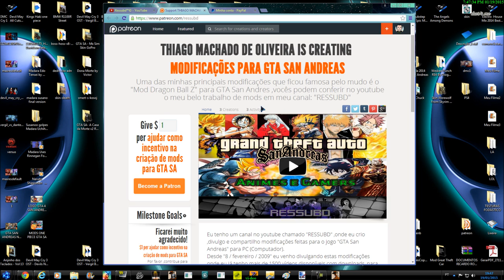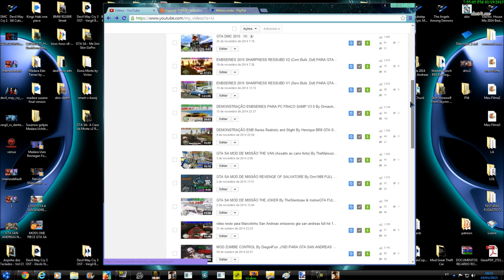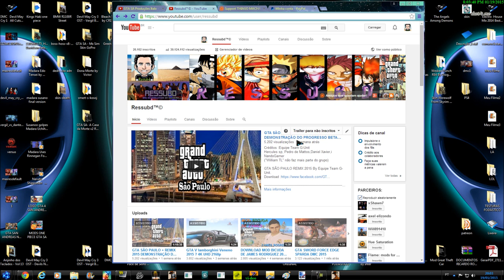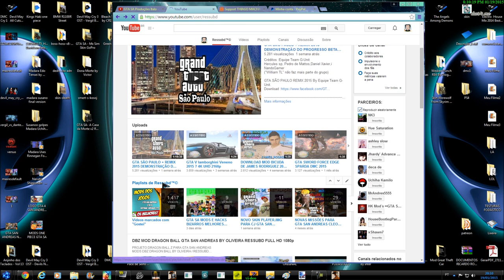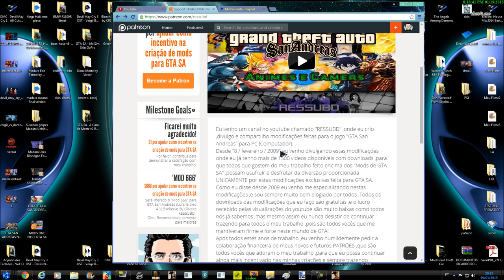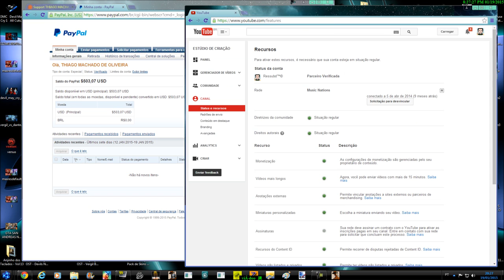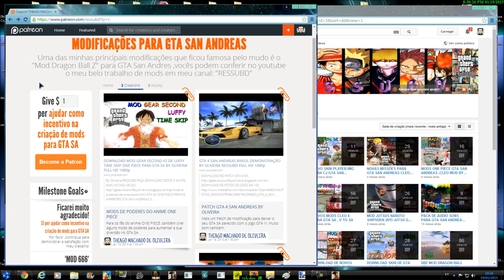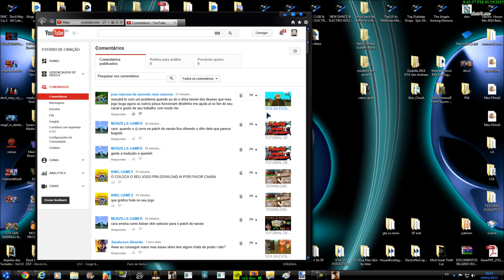PATREON RESSUBD ,Demonstre seu agradecimento em forma de incentivo!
Olá amigo!
Antecipadamente eu venho agradecer a todos que me seguem no meu canal ,cheguei até aqui graças a todos vocês.
Saiba que existem pessoas que fazem trabalhos muito melhores que os meus ,e eu sou apenas um aprendiz perto deles ,mas um pouco do que eu sei fazer ,eu procuro melhorar e compartilhar com todos vocês assim como eu já venho fazendo ,e não vou parar tão cedo.
Não estou pedindo esmola ,muito menos vendendo o meu trabalho  ,apenas compartilho este novo método de ajuda (PATREON) ,para utilizar como forma de incentivo de desenvolvimento ,crescimento e também como ajuda financeira e principalmente garantindo que o canal mantenha o melhor conteúdo o possível ,satisfazendo e ajudando todos os inscritos ,telespectadores ,usuários e seguidores em novas divulgações e em dificuldades que possa a vi ter (á medida do possível).
Você é livre para demonstrar o seu agradecimento por mim da forma que quiser ,pois de qualquer jeito eu já ficarei feliz por você estar feliz pelo o meu trabalho o ter ajudado de alguma forma ,mas    se você utilizar o meu PATREON para demonstrar o seu agradecimento ,eu terei a certeza que eu devo continuar á aumentar o conteúdo do meu trabalho para que todos possam usufruir e se divertir de forma garantida e segura.

-Dessa forma eu saberei se estou seguindo no caminho certo com o meu trabalho.

Obs.:
Não pretendo utilizar o dinheiro ganho através do PATREON para meu luxo ,apenas deixarei acumular para que todos os novos e velhos usuários do meu canal possam ver e monitorar o grau de desempenho do meu trabalho.
Não tem como eu usar o dinheiro sem que vocês que estão contribuindo vejam ,pois é um meio utilizado pelo PATREON em fazer o contribuintes monitorar os meus ganhos e exigir com que eu cumpra com o prometido ,por isso o lema utilizado pelo PATREON é "Venha ser o meu patrão!".
E você pode ser o meu patrão pelo PATREON ,assim eu aumentarei a minha produtividade em relação ao meu trabalho no youtube ,que é a criação ,publicação e divulgação de novidades e modificações (MODS) para GTA San Andreas.

Um Abraço e agradecimentos ,
                                             RESSUBD!  ;-)